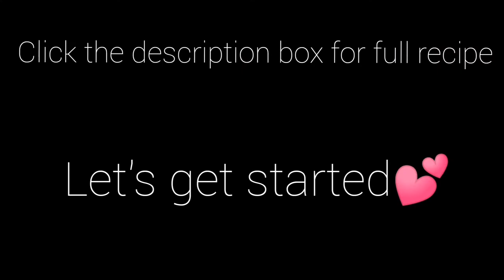Army Base Stew Recipe / korean food | Home Cooking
MABUHAY !
Here are the Ingredients :
For Stock:
2 -3 pcs dried mushroom
8 pcs dried anchovies
10g wakame
8 cups water
1 tsp. salt
For Seasoning Paste :
6 cloves garlic ,minced
1 tbsp hot pepper paste
2 tbsp hot pepper flakes
1 tsp soysauce
1 tsp sugar

250g Beef, salt and pepper to taste

100g cooked rice noodles
1 pack Ramyum noodles
1cup cabbage
1 med. white onion
2 stalks green onion
1/2 cup kimchi
    sausage
1 can meat loaf or half of spam
5 pcs button mushrooms
small can baked beans
1 sliced of cheese
6 pcs fish cake cut into 2 pcs.
12pcs rice cake
bunch of spinach

Musician: Jef